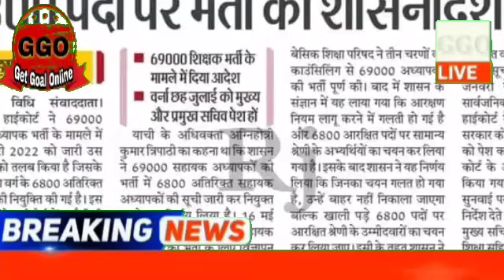मुख्य सचिव फसे 69000 शिक्षक भर्ती,69000 shikshak bharti latest news today,4th counselling 69k Bharti